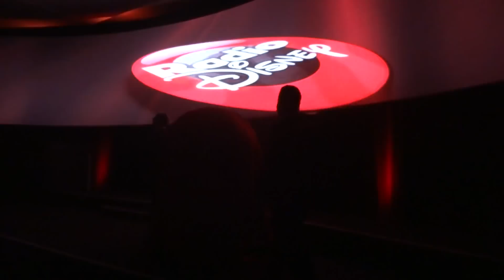¡Radio Disney llega a México! Cocktail de Bienvenida 99.3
Con un formato joven y con producción enteramente local, Radio Disney México "La radio que te escucha" transmitirá en vivo, durante las 24 horas del día, desde el 99.3 de FM.

De la mano de Grupo ACIR, este lanzamiento marca la llegada de Radio Disney al país para abrir paso a una serie de aperturas de frecuencias, a partir del 2014, que fortalecerán a la cadena a lo largo de territorio nacional con nueve estaciones más. Radio Disney transmite al aire la música favorita de los jóvenes: hits actuales de artistas nacionales e internacionales, con énfasis en pop, rock, en español e inglés, mezclados con las canciones clásicas que jamás pasarán de moda. Con locutores en vivo y un formato musical de entretenimiento de gran éxito en Latinoamérica, Radio Disney llega a México D.F. para convertirse en la mejor opción para escuchar, ya sea a través de la radio (99.3 de FM) o internet a una gran variedad de artistas entre los que se encuentran: Jesse & Joy, Juanes, Aleks Syntek, Shakira, Alejandro Sanz, Selena Gomez, Demi Lovato, Bruno Mars, Katy Perry y Reik, entre otros.

Radio Disney busca cumplir los sueños de sus oyentes también mediante diferentes concursos como: "Primera Fila" de los mejores conciertos en el país y en el exterior, "Guitarras Autografiadas" de los artistas más importantes y "Meet and Greet", entre muchos otros. Entretenimiento, diversión y un fuerte vínculo con los radioescuchas, le dan a Radio Disney el estilo único y original que la caracteriza y que la vuelve modelo de éxito en numerosos países de Latinoamérica --Argentina, Brasil, Paraguay, Uruguay, Ecuador, Guatemala, República Dominicana, Costa Rica, Bolivia, Nicaragua, Panamá y Chile --.

Antonio Ibarra, vicepresidente ejecutivo y director general de Grupo ACIR afirma: "Radio Disney producirá una verdadera revolución en la radio del país, ofreciendo innovadoras propuestas que brindarán a nuestros clientes, anunciantes y público radioescucha nuevas ventanas de comunicación e interacción".